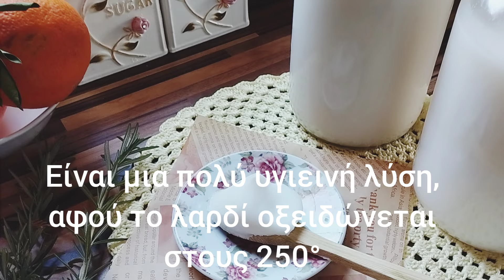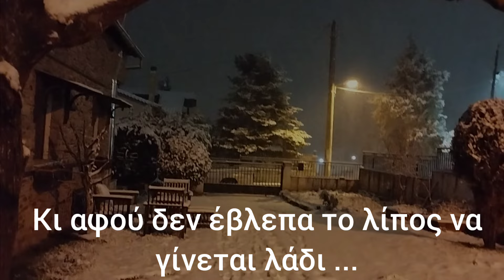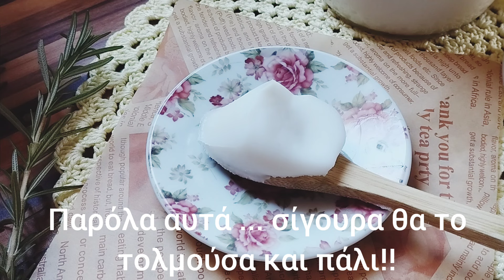Χοιρινό λαρδί! ΦΤΙΆΧΝΩ πρώτη φορά!Υγιεινή λύση για μαγείρεμα αλλά και οικονομική, χωρίς ελαιόλαδο!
Γειά χαρά σε όλους και καλώς ήρθατε!! Σε αυτό το βιντεάκι θα δούμε πως μπορούμε να φτιάξουμε λαρδί ή αλλιώς λιγδα και να την αποθηκεύσουμε στο κελάρι, κλεισμένη σε γυάλινο βάζο😊! Δοκιμάζω να φτιάξω για πρώτη φορά, 🫨🫨οπότε θα δείτε αν αξίζει τον κόπο και να την φτιάξετε κι εσείς!! Είναι μια πολύ οικονομική λύση αφού δεν κοστίζει σχεδόν τίποτα💸💸💸❌❌, αλλά και υγιεινή 😱γιατί δεν οξειδώνεται στους 100° όπως το ελαιόλαδο ή τα άλλα έλαια και βούτυρα, αλλά πάνω απο τους 200° με 250°C. Μια μικρή κουταλιά ειναι αρκετή, για τηγανίσετε μπριζόλες, μπιφτέκι και ότι αλλο θέλετε! Μπαίνει και σε πίτες και δίνει νοστιμιά ☺️αλλά και σε φαγητά κατσαρόλας!! Το λαρδί είναι άοσμο και γι αυτό χρησιμοποιείται και σε παρασκευές γλυκών, αρκεί, να μην αλατιστει το λίπος, κατα την παρασκευή του, σε λαρδί! Επιχείρησα να την φτιάξω, γιατί οι τιμές των προϊόντων, δεν είναι και οι πιο κατάλληλες για την τσέπη και έτσι, θέλησα, να δοκιμάσω!!! Αχρείαστο  να είναι αυτό το βιντεάκι, αλλά θεώρησα καλο να υπάρχει και γι αυτό το μοιράζομαι μαζί σας!! Να είστε καλά και σας ευχαριστώ πολύ!!!